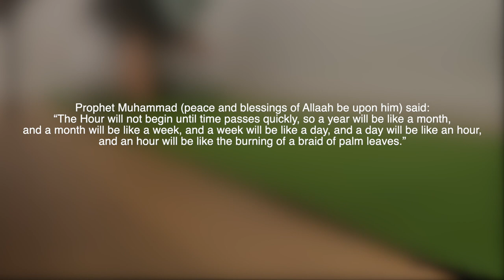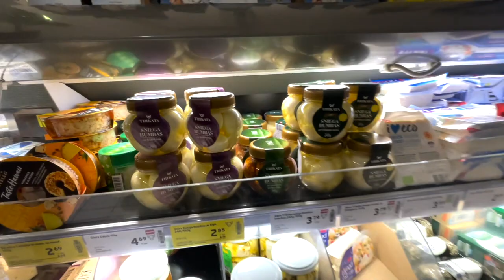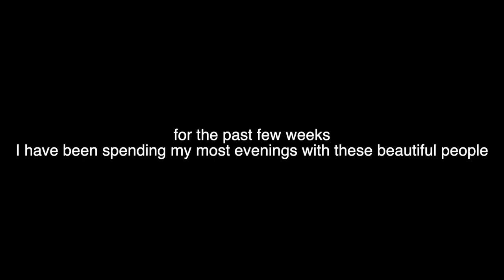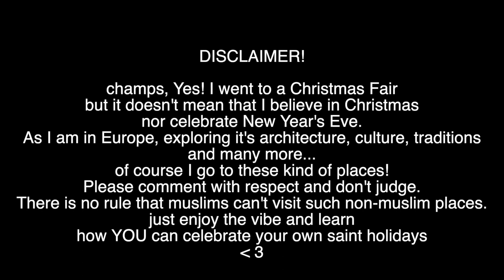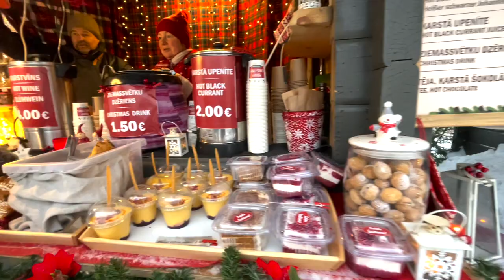blessings... | Christmas in Riga, Latvia | Dec 21, 2022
🎈Meni ijtimoiy tarmoqlarda qidirayotgan bo'lsangiz...Viola!💁‍♀️